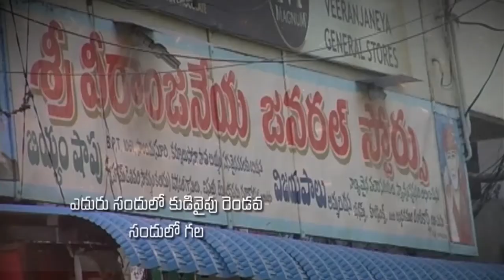Bro.Nicholas Raphael garu ||05-11-2019|| అంశం: దేవుని హస్తం--పార్ట్-1...